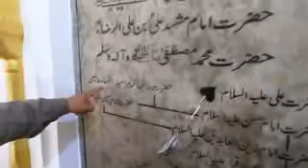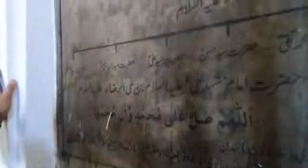Dargah-e Imam Mashad Ali son of Imam Ali Raza, Samana, Punjab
Samana was named by one of Shia Imam, Imam Ali Raza's five sons namely imam Mashad Ali and the reason behind naming this city Samana was because his mother's name was Samana and he loved his mother dearly so much so that he named the place after her! later he died there and his shrine is also located there and many Shia Muslims go there to pray. Later the history is traced to the days of Raja Jaipal who ruled over, among others, the territories of Bhatinda and Samana. It was included within the territory of Shahab-ud-Din Muhammad Gauri after the conquest of Ajmer and Delhi and was entrusted to Qutb ud-Din Aibak in 1192, along with the territories of Ghuram and Sunam.